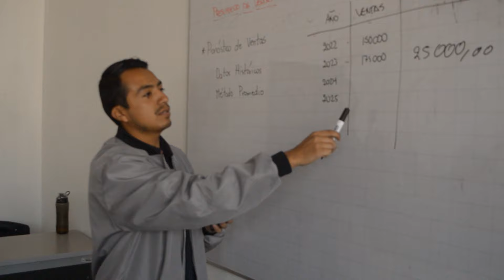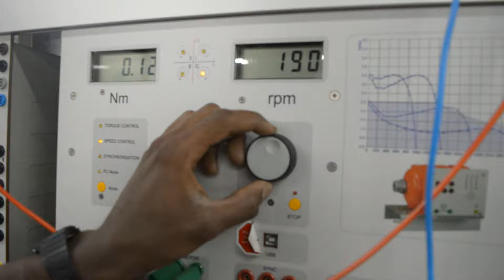Vídeo institucional 2024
SOMOS EL ISUCT, EL MEJOR INSTITUTO SUPERIOR UNIVERSITARIO PÚBLICO DEL ECUADOR